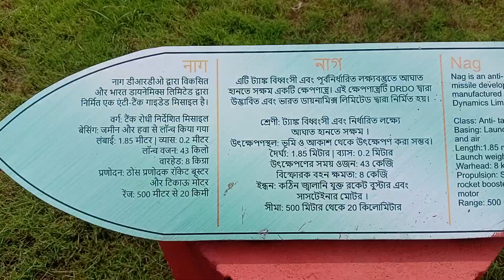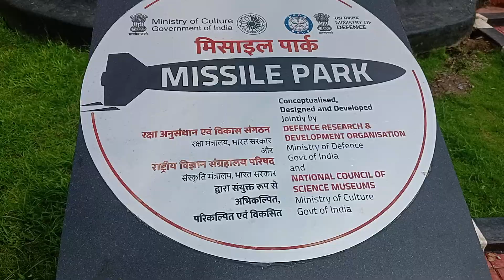Mission Shakti India DRDO.সাইন্স সিটি পার্কে মিশন শক্তি ভারত ডি আর ডি ও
মিশন শক্তি ইন্ডিয়া ডি আর ডিও পশ্চিমবঙ্গের কোলকাতার সাইন্স সিটি পার্কে।